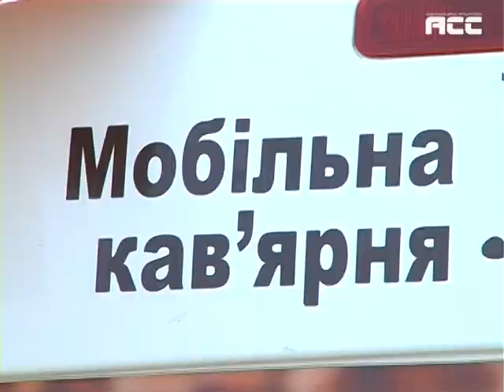Кава та закон. Чи легальні кавомобілі в Чернівцях?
Кава на колесах. Продаж гарячих напоїв у кавомобілях набув великої популярності у містах. Така практика до нас прийшла з-за кордону. Нині у Чернівцях 11-ть підприємців зареєстрували 30 таких об'єктів торгівлі. Втім, скільки таких кавових автоматів у місті невідомо. Ми вирішили з'ясувати, чи законна кава, яку ми п'ємо.